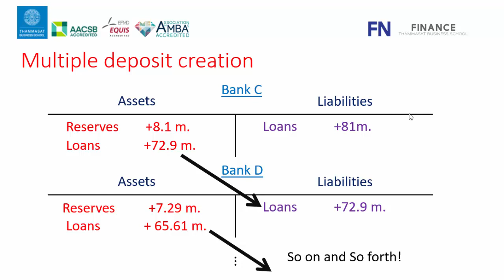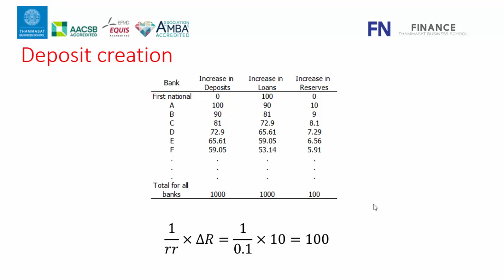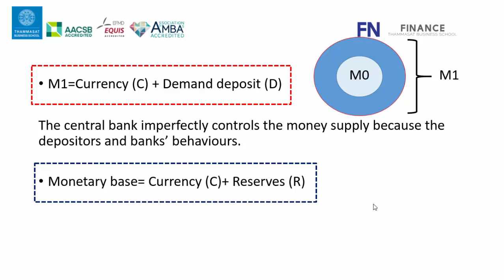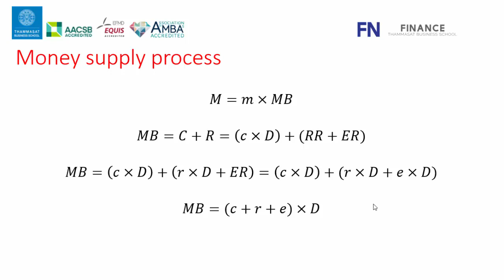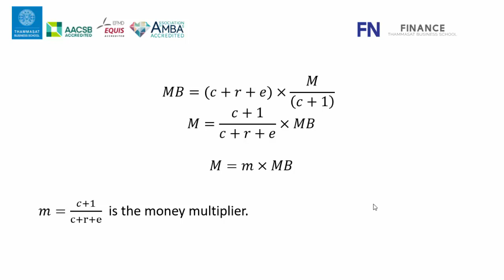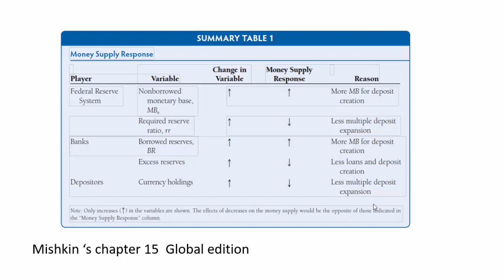นโยบายการเงิน Money Supply Process (ตอนที่ 2)